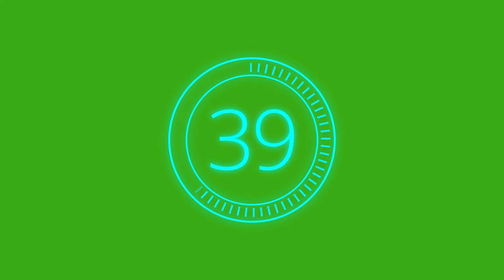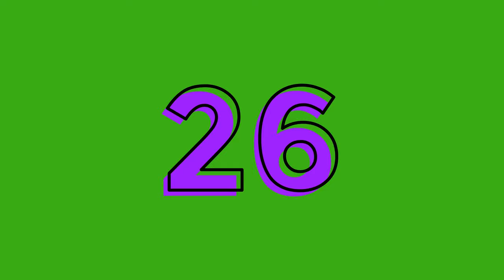ANOTHER 1 MINUTE countdown timer animations on a green screen 4K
Ten more variations of simple modern digital countdown timer / clock from 60 to 0 on a green screen. 60 seconds / one minute each.

0:00 Intro
0:07 #1 -  "Nautical Space Journey"
1:10 #2 -  "3D Alarm Clock"
2:15 #3 -  "Hourglass Sand Clock"
3:18 #4 -  "Buffering"
4:22 #5 -  "Pop Up Clock"
5:25 #6 -  "Airport Flip board"
6:28 #7 -  "Down To The Lobby"
7:33 #8 -  "Old Timer"
8:36 #9 -  "Four Digits"
9:40 #10 -  "Heck Yeah"